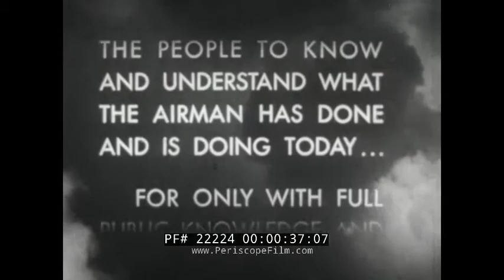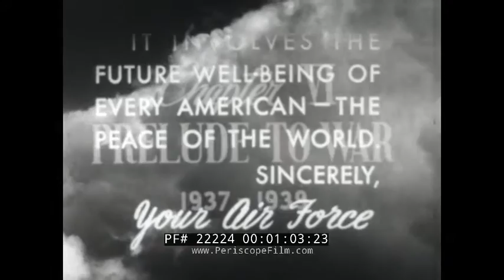AIR FORCE HISTORY 1937-1939 THE AIR FORCE STORY CHAPTER 6 22224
The United States Air Force presents “The Air Force Story: Chapter VI Prelude to War 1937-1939.” The black-and-white film covers events prior to World War II, starting with a B-17 Flying Fortress “Good Will” tour of South America in February 1938. (Among those on the tour was General Curtis LeMay, who is shown at mark 02:25). Adolf Hitler’s role in air power in Germany is discussed starting at mark 03:05, as we see scenes of “glider clubs for Hitler Youth and flying sports clubs for adults, as we’re minded how Hitler ignored the Treaty of Versailles and authorized a fully developed German Air Force (or Luftwaffe). At mark 04:05, we see images of German troops marching into Austria in 1938, a prelude to World War II, as we as scenes of Hitler himself. At mark 04:17, we see a scene with Major General Frank Andrews, one of the founders of the United States Army Air Forces (which developed into the US Air Force) and learn more about Air Force training maneuvers prior to WW2, including a “mock attack” on Farmingdale, New York and nearby Mitchell Field, as discussed near mark 05:00. We catch glimpses of a Douglas B-19 Bolo medium bomber and Boeing P-26 Peashooter fighters flying over New York. The film introduces General Henry H. “Hap” Arnold (who would become the only five-star general in Air Force history) at mark 06:30 upon his promotion to Chief of the Air Corps in September 1938. Moments later the story switches to the signing of the Munich Agreement — a settlement permitting Nazi Germany’s annexation of portions of Czechoslovakia along the country's borders mainly inhabited by German speakers, for which a new territorial designation “Sudetenland” was coined. There is also a scene of British Prime Minister Neville Chamberlain and his famous “Peace in our time” quote. Mark 07:30 begins with a discussion of the expansion of the Air Corps in 1939 to provide the United States protection in case of attack, and the intense training of those pilots in aircraft such as the North American AT-6 Texan, shown at mark 11:36.